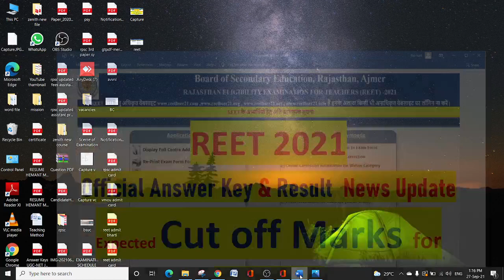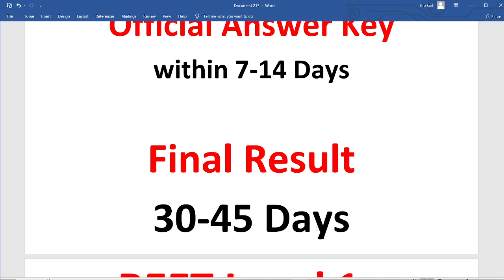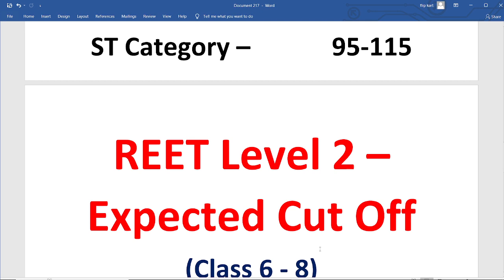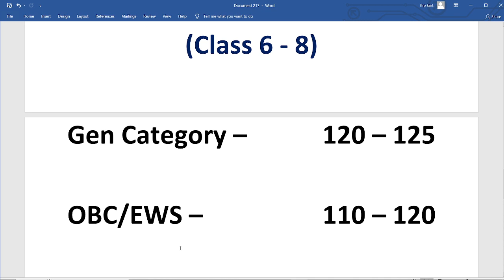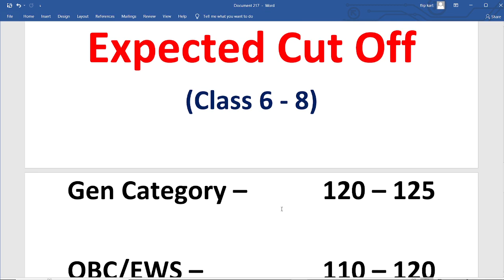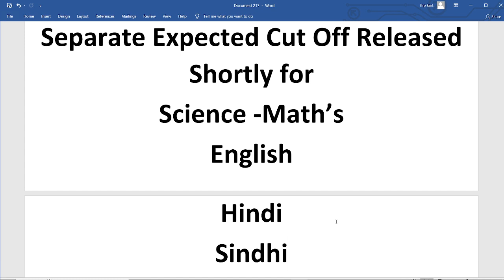REET 2021 Official Answer Key & Result News Update - Expected CUT OFF for Level 1 & Level 2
COMPUTER CLASSES

SPOKEN ENGLISH

ENGLISH GRAMMAR

COMMERCE CLASSES